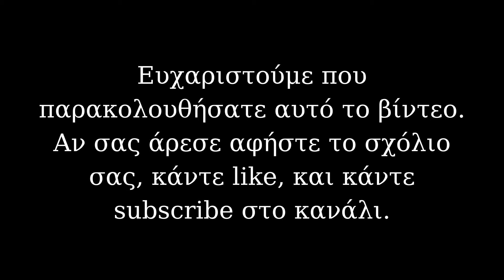Meet & Grit #2 | Κώστας Σ.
Συνεχίζουμε με τη σειρά "Meet & Grit", όπου γνωρίζουμε φίλους του καναλιού και των επιτραπέζιων (και σίγουρα και των RPG).

Στο σημερινό επεισόδιο, μιλάμε με τον Κώστα Σ., γνωστό και ως "βεράντα"!

Αν σας ενδιαφέρει να γίνετε κι εσείς μέλος αυτής της νέας σειράς, αφήστε το σχόλιό σας ή γράψτε μου προσωπικό μήνυμα!